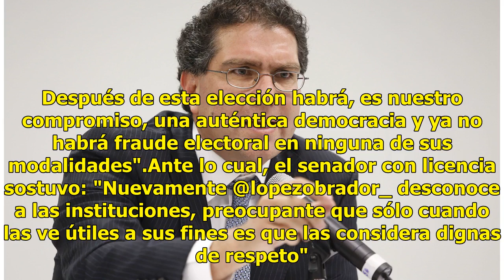Preocupante que AMLO desconozca otra vez instituciones: Ríos Piter